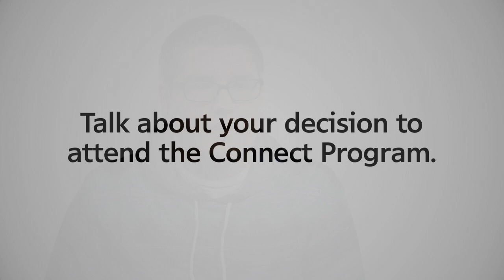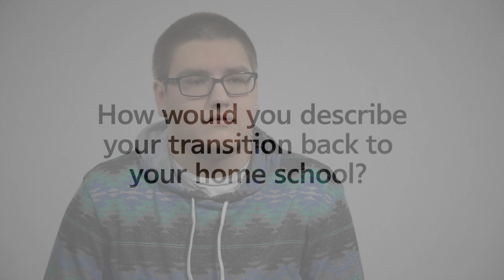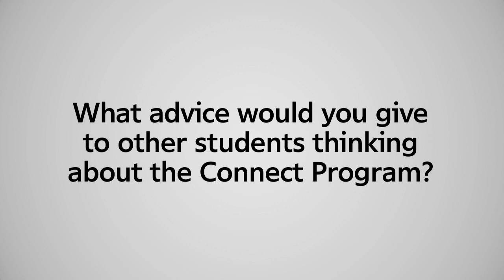The Connect Program: From a Student Perspective